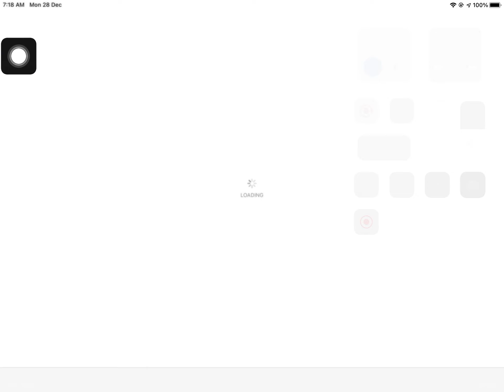Frag part 1